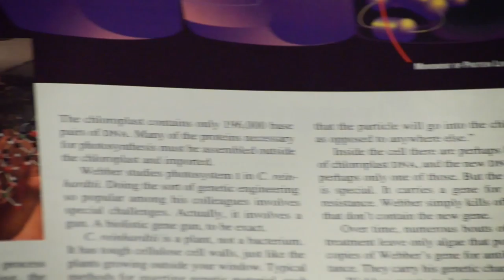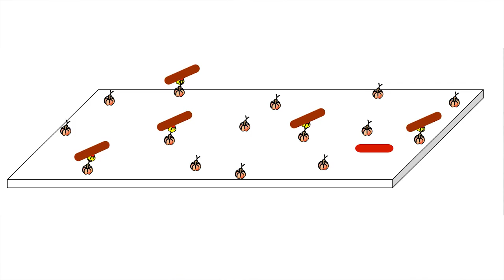2015 Arizona Bioscience Researcher of the Year